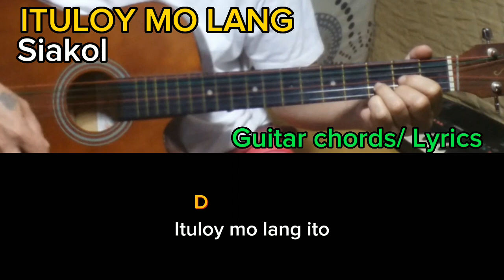ITULOY MO LANG- Siakol (Guitar chords/ Lyrics